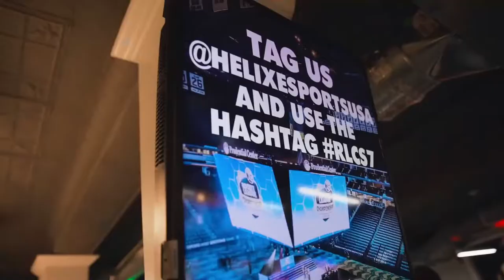Rocket League Finals | Bryant (2) v Mount St. Mary's (4)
(2) Bryant University vs. Mount St. Mary's University (4)
NECC Rocket League Spring 2021

Casters:
Nuclear - @chaseneukam
ThunderB - @ThunderB_RL

== Timestamps ==